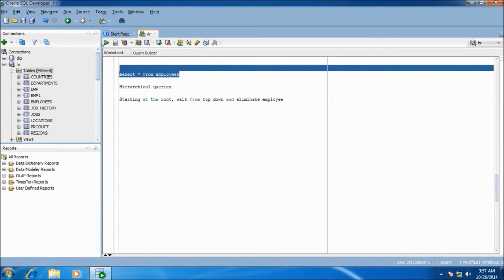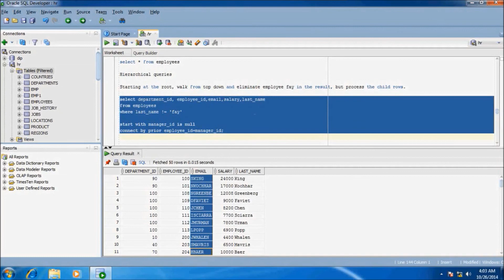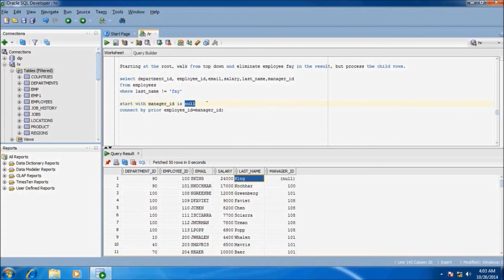Hierarchical Queries in oracle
hierarchy query in oracle example
Hierarchical query in oracle sql server
parent-child hierarchy query in oracle
hierarchical queries in sql
connect by prior in oracle with example
hierarchical queries in oracle interview questions
oracle connect_by_root
oracle connect by example